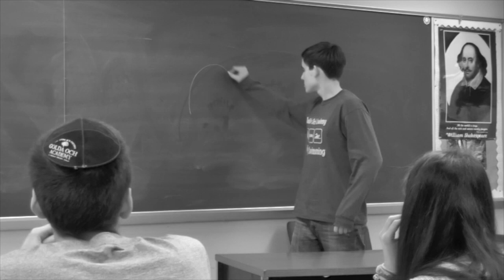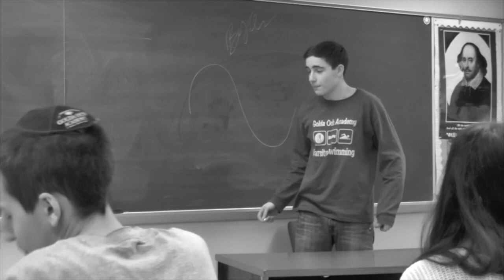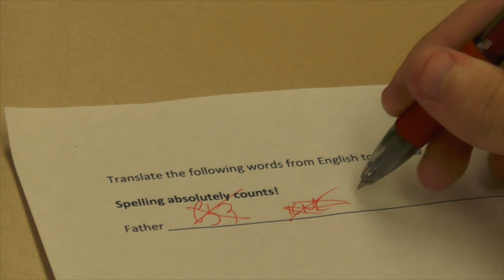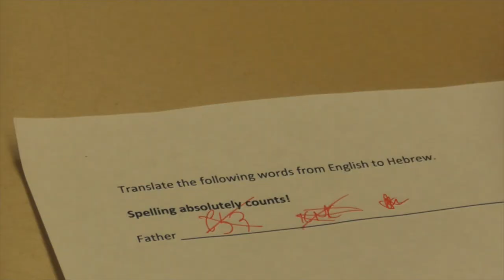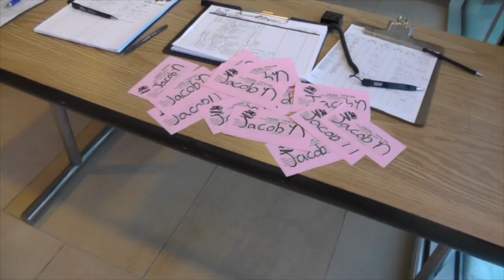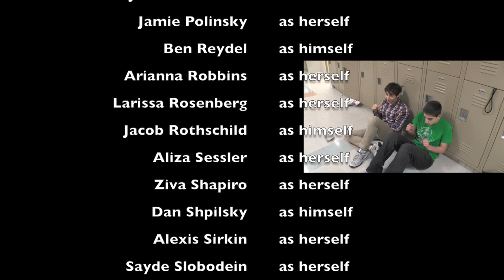Golda Och Academy's Senior Video 2014